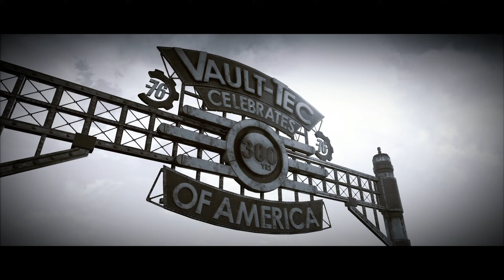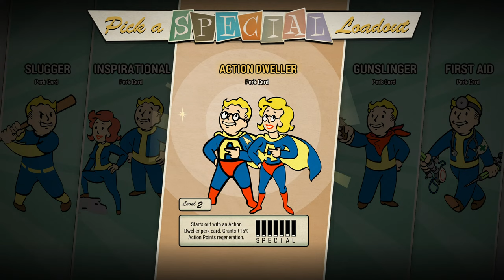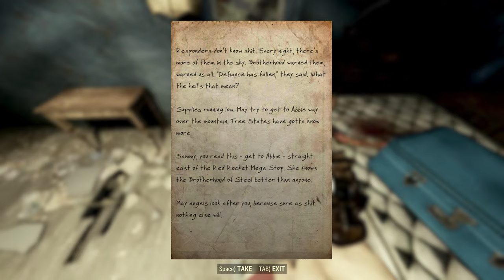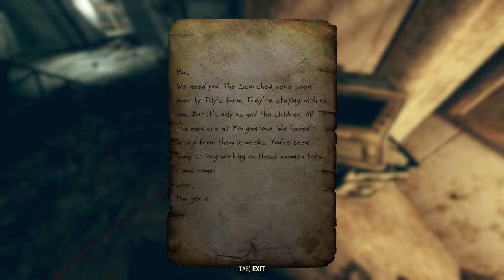🔴 Fallout 76 | Is it worth playing in 2024? #1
Gaming on PC Windows at 1440p.
CPU: AMD Ryzen 5 5600X
GPU: Nvidia RTX 3070-Ti
SSD: WDC WDS200T2B0A-00SM50 2TB
RAM: Corsair Vengeance LPX DDR4 3600 C18 4x8GB
MBD: MSI B550-A PRO (MS-7C56)